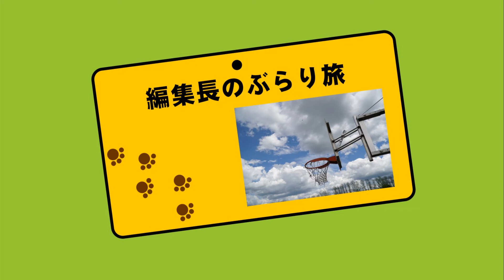編集長のぶらり旅 極寒の江丹別町へ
2020年１月。冷えましたね。江丹別町では氷点下25度。その地を訪れてみます。